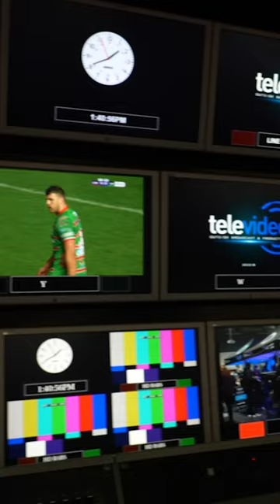Creative Capital x NaSTA 2023